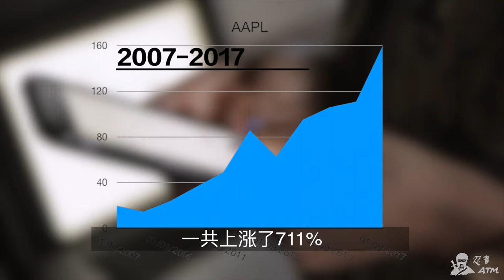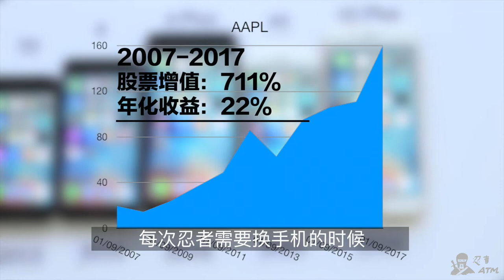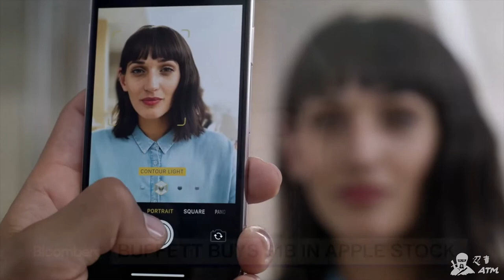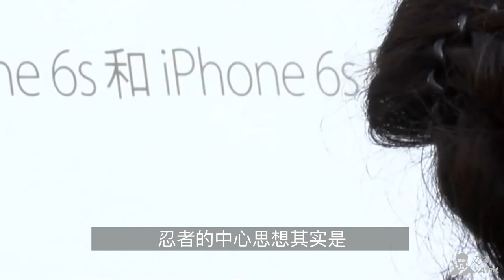什么样的人会被苹果年年送iPhone？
iPhone X单价突破一千美金，几年下来，用iPhone轻松败家好几万。可是你有没有想过，如果你把三四个iPhone的钱成立一个iPhone基金，这样苹果公司每年都会送你iPhone和笔记本电脑呢？让忍者来告诉你，过去几年时如何免费拿iPhone的。